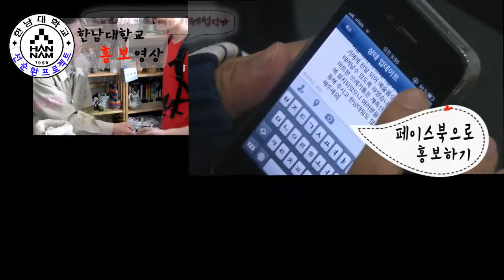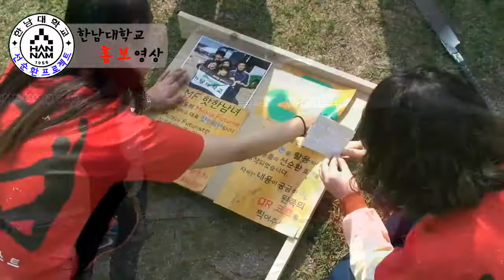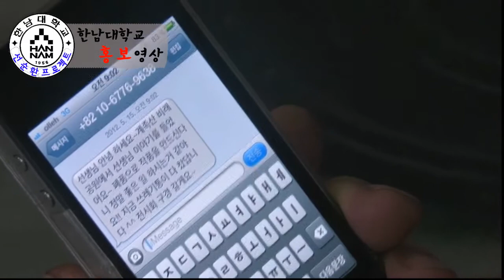HanNam University Promotion UCC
한남대만의 스마트한 방법으로 자연을 보호 하면서 한남대 알리기!